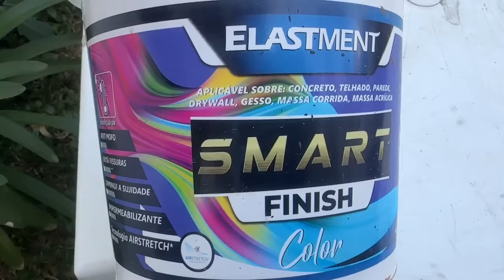Revestimento Externo com Isopor e Argamassa Flexível:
Revestimento Externo com Isopor e Argamassa Flexível: Sistema que utiliza placas de isopor e uma argamassa flexível, que proporciona maior durabilidade e resistência a fissuras.